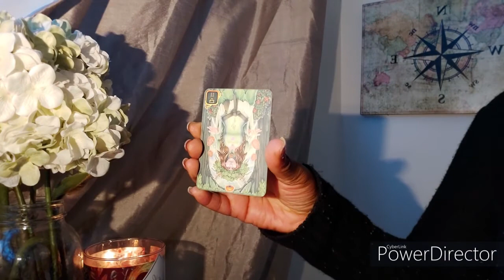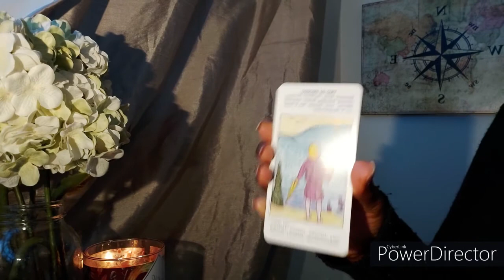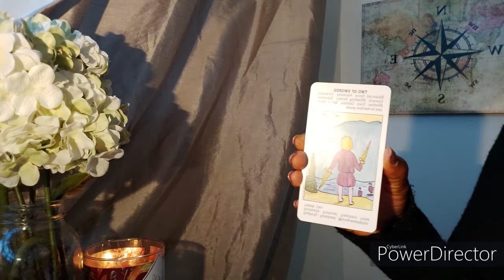DM/DF (Virgo)- YOUR PERSON IS TRYING TO FIND A WAY TO FINESSE YOU BACK INTO THEIR LIFE!